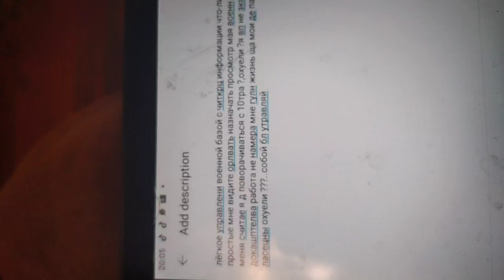27 апреля 2023 г.